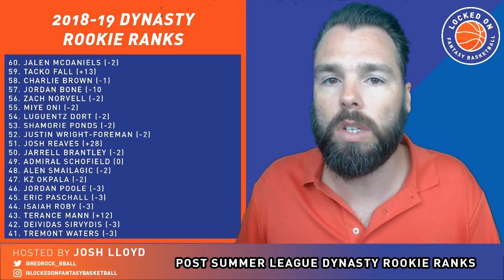NBA Fantasy Basketball Dynasty Rookie Reranks Post Summer League | 41-80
Josh reranks his dynasty rookie ranks after the play from the various Summer Leagues, including the Celtics' Tacko Fall.